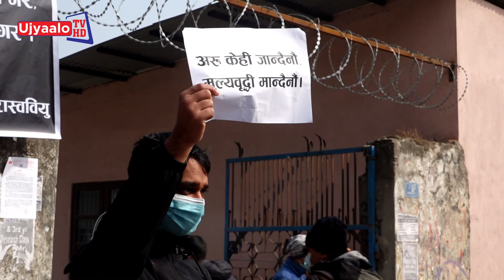पेट्रोलियम मुल्या वृधि बिरोध | Ujyaalo TV HD